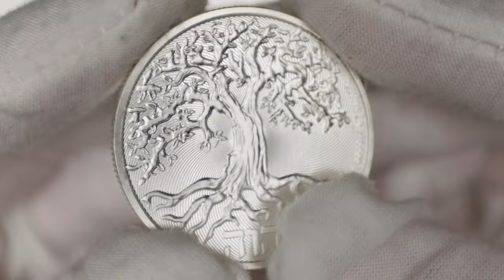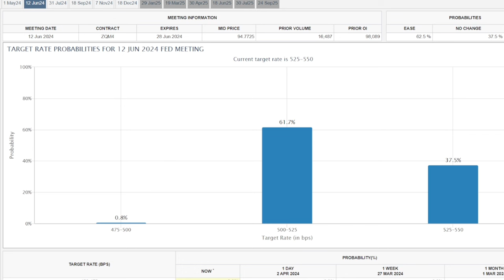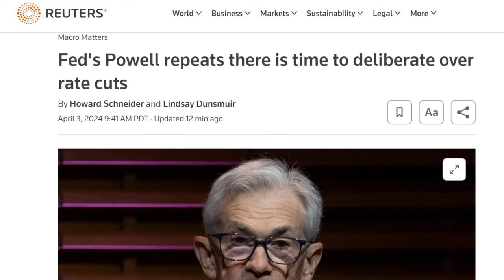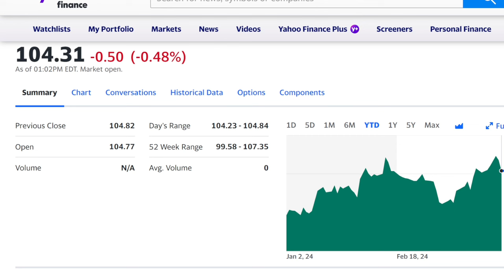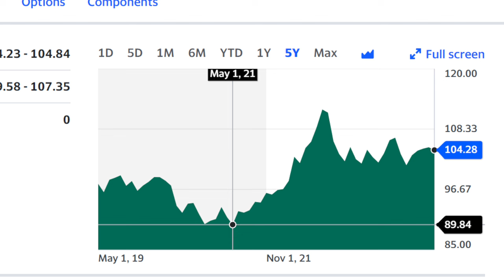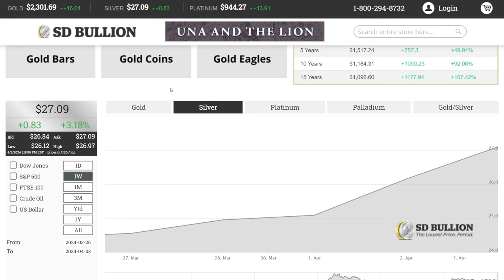Silver is FINALLY Taking Off! Up $2 in 2 Days - Is THIS the BIG ONE?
In this video I talk about silver price moving up and how silver price is exploding at the moment. This is the highest silver price has hit since JUNE of 2021. Gold price is at an all time high and silver price is finally starting to play catch up. This silver price update talks about why silver price is up and where silver price can go from here. Silver price still has a long way to go to catch up to gold. The gold silver ratio is dropping fast indicating that silver price is moving up faster than gold price. Will silver price continue to rise or will we have a correction? Silver price has an inflation adjusted all time high of $142 per oz and silver price has a long way to go to climb that high. Where is silver price headed in 2024?